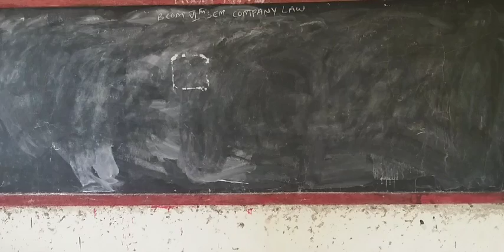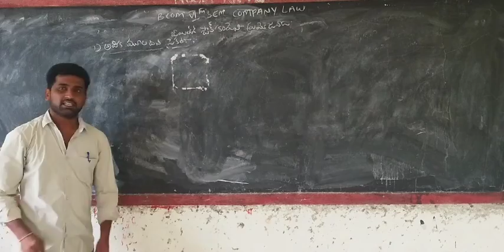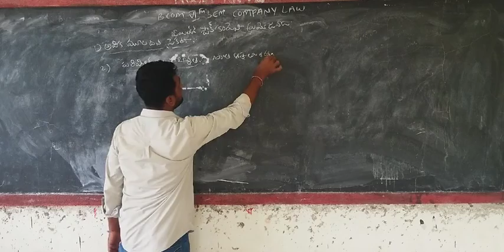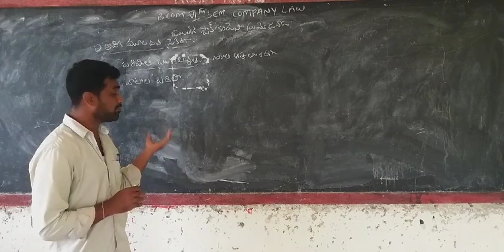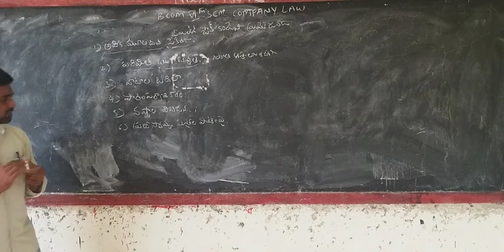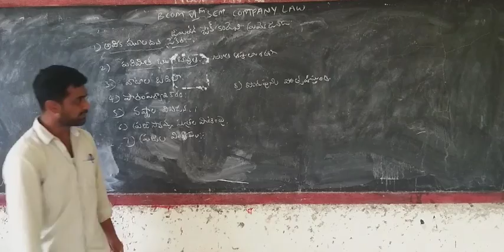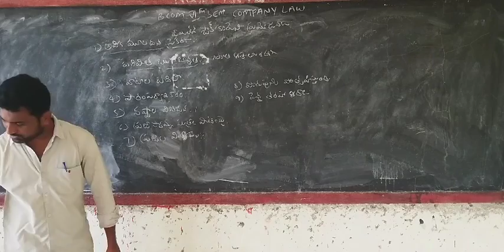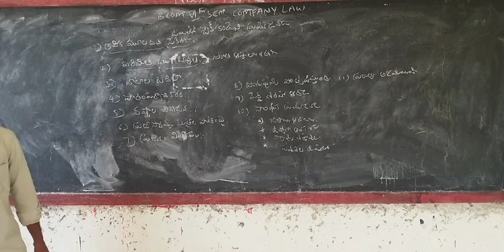B.com 6th sem Company law (Topic: Importance of joint stock company)